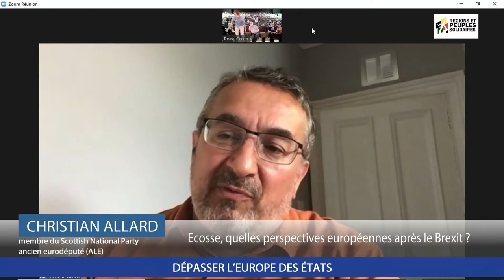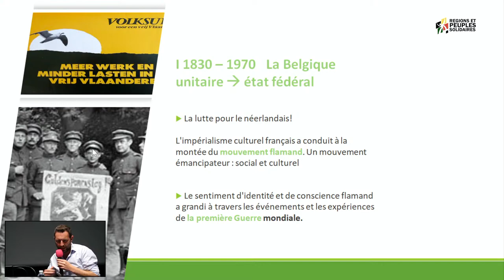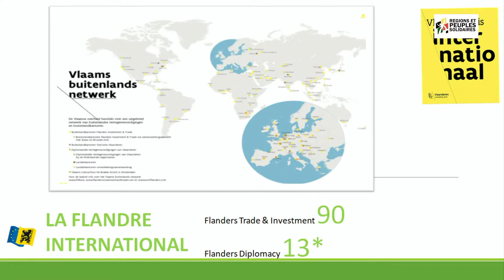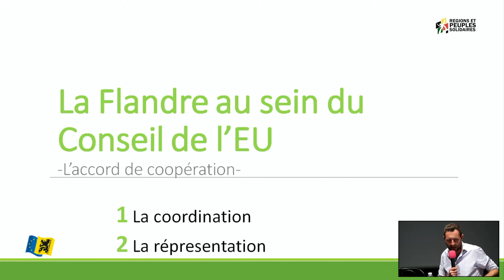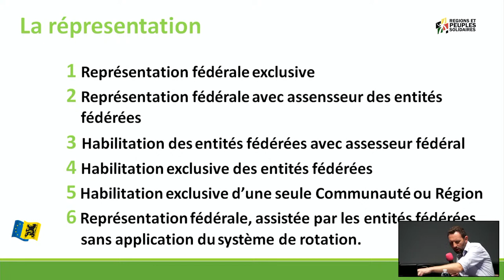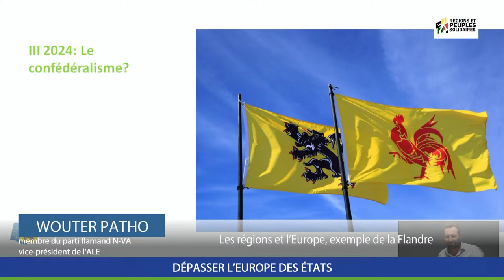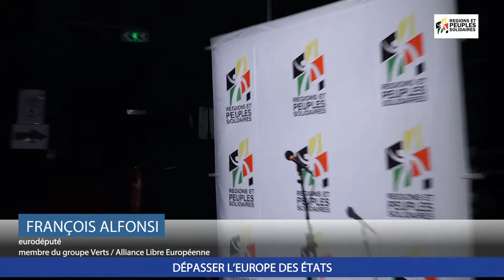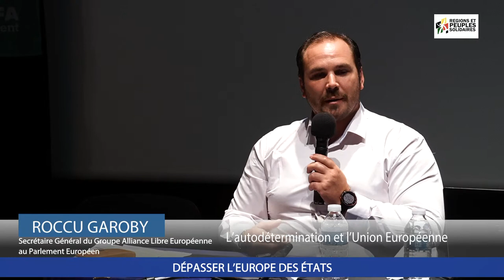Dépasser l'Europe des Etats | Université d'Eté de R&PS - Toulon 2021 (27/08/2021)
Dépasser l'Europe des états, - Animation François Alfonsi, eurodéputé R&PS, membre du groupe Verts / Alliance Libre Européenne

- Entre Finlande et Suède, les Iles Åland une autonomie, son statut de résident et ses langues, Peggy ERIKSSON, présidente du parti Aland Framtid
- Ecosse, quelles perspectives européennes après le Brexit ?, Christian Allard - membre du Scottish National Party, ancien eurodéputé (ALE)
- Les régions et l’Europe, exemple des régions belges, Wouter Patho - membre du parti flamand N-VA, vice-président de l'ALE
- L’autodétermination et l’Union Européenne, Roccu Garoby - Secrétaire Général du Groupe ALE au Parlement Européen